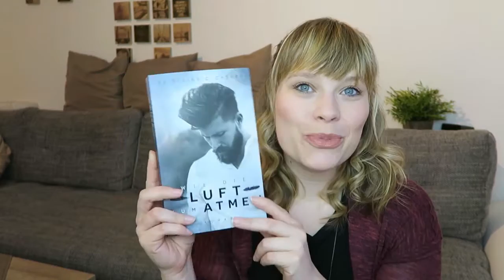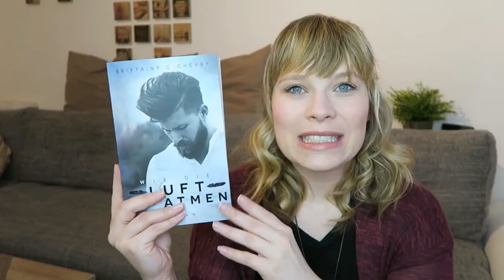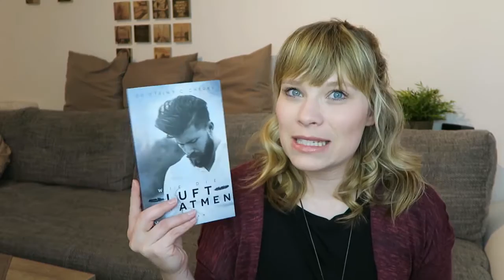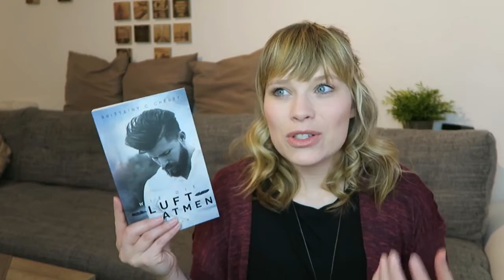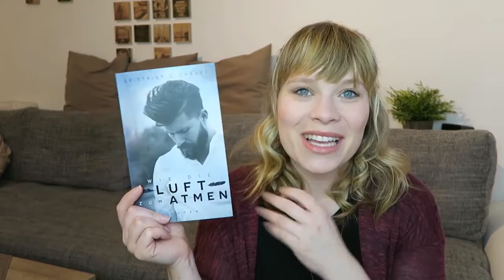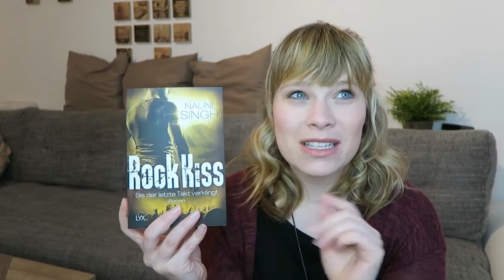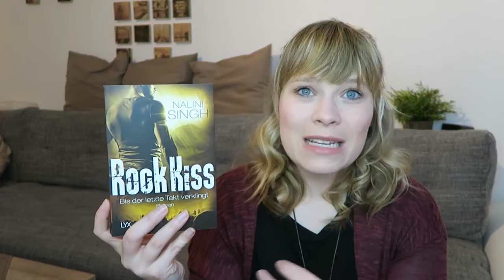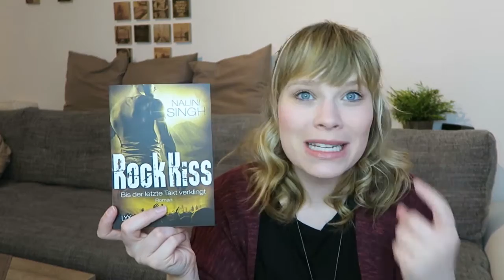Die letzten Drei - Rock Kiss 4//Wie die Luft zum Atmen//Ein einziges Geheimnis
Die Bücher:

Ein einziges Geheimnis (Only One Night 2) - Simona Ahrnstedt

Wie die Luft zum Atmen - Brittainy C. Cherry

Rock Kiss - Bis der letzte Takt verklingt - Nalini Singh

Ein Gratis Hörbuch von Audible: